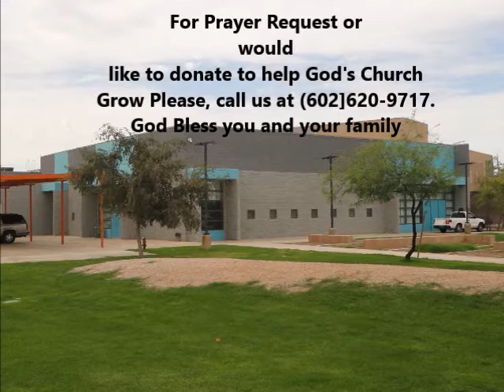Mighty To Save January 12, 2020